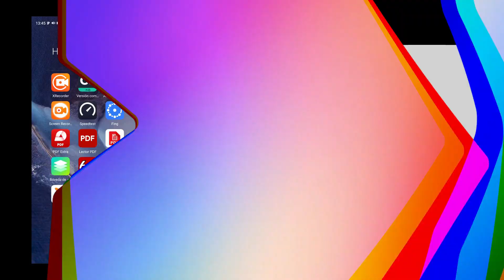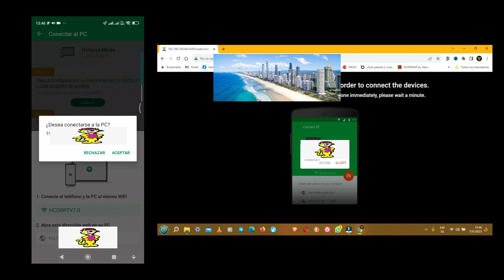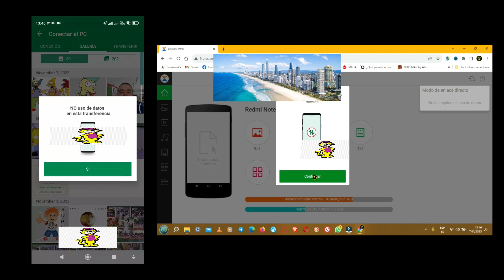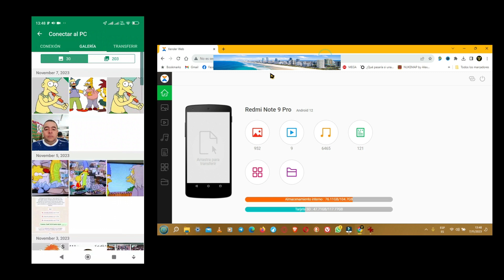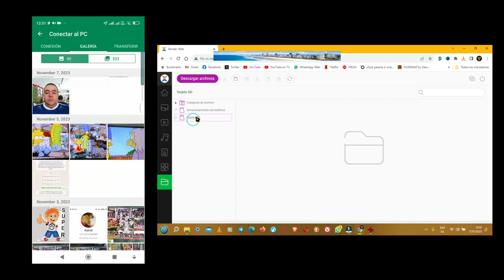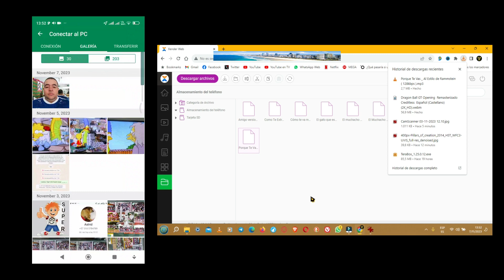XENDER VIDEO 2-CÓMO TRANSFERIR DE CELULAR A PC YO VICEVERSA